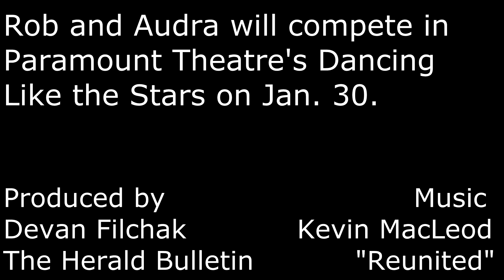DLTS: Rob Jenkins and Audra Pierce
Professional dancer Rob Jenkins and Audra Pierce, of St. Vincent Anderson Regional Hospital, will compete in Dancing Like the Stars at the Paramount Theatre in Anderson on Jan. 30.